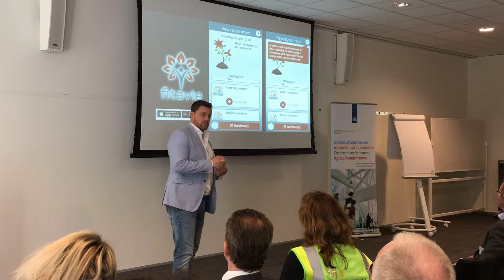Presentatie Fitavie voor de SBIR Sport en bewegen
Presentatie Fitavie tijdens de eindbijeenkomst van de SBIR Sport en bewegen voor kwetsbare doelgroepen. De 5 winnaars presenteren hun projecten aan de opdrachtgever het Ministerie van Volksgezondheid, Welzijn en Sport. De resultaten worden getoond in Den Haag bij de Rijksdienst voor Ondernemend Nederland.

Benieuwd naar een SBIR of zelf opdrachtgever zijn van een SBIR?